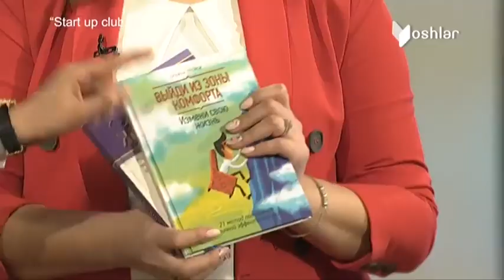Start up club | «Growth Academy» ўқув маркази асосчиси Шоҳида Иброҳимова [19.02.2021]